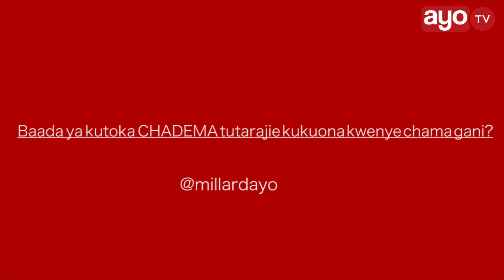EXCLUSIVE: Hatimae David Kafulila kaongea